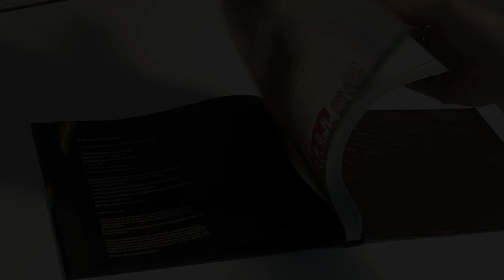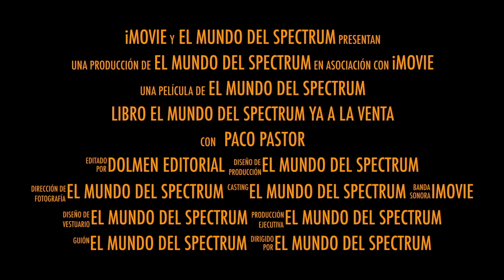El libro de El Mundo del Spectrum ya a la venta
Ya puedes adquirir el libro de El Mundo del Spectrum en tu tienda habitual. Si todavía no lo han recibido o está agotado no dudes en pedirlo. Editorial Dolmen distribuirá cuantas unidades sean necesarias.

En este vídeo desvelamos imágenes del libro por fuera y por dentro. Es el fruto de 20 años divulgando lo que fue esta máquina alucinante que enamoró a toda una generación de chavales de los 80. Lo hemos hecho con mucho trabajo y cariño. Esperamos que os guste y que os ofrezca muchísimas horas de entretenimiento.